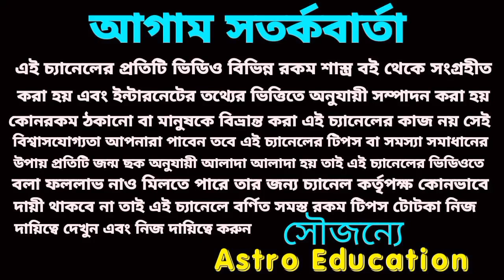2023 সাড়েসাতি শনিমহারাজ এই 3 রাশিকে কোটিপতি করবেন!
2023 সাড়েসাতি শনিমহারাজ এই 3 রাশিকে কোটিপতি করবেন!